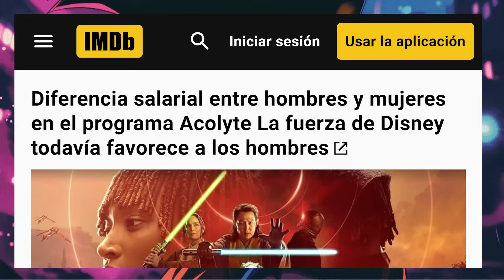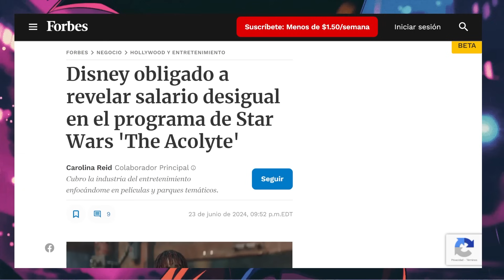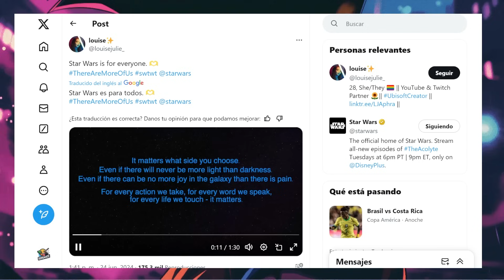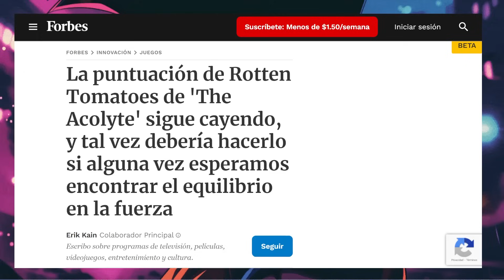The Acolyte PAGA MENOS a las MUJERES que a los HOMBRES!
Forbes EXPONE a Disney! Paga MENOS a mujeres The Acolyte! Kathleen Kennedy y Lucasfilm ARRUINADOS!